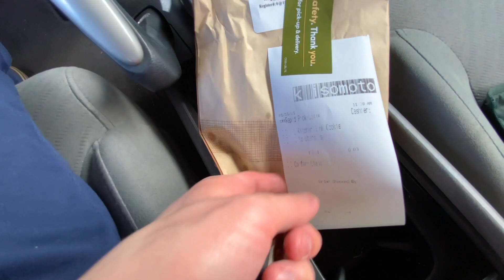Transitioning from Full Time to Freelance (Year 11, Week 539)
LAST WEEK:
"I Got Laid Off"